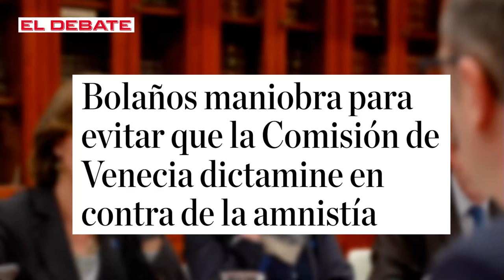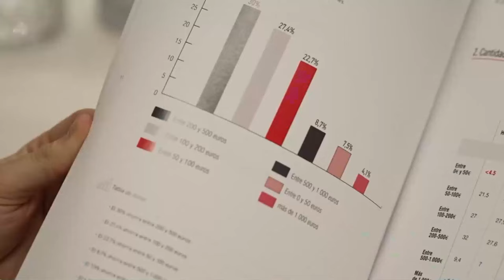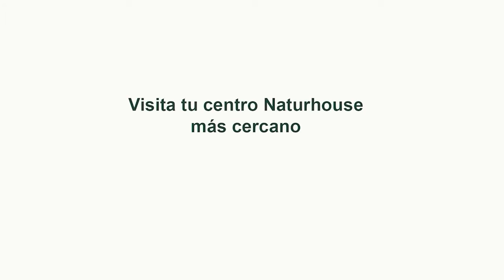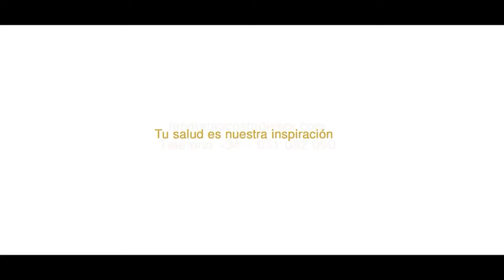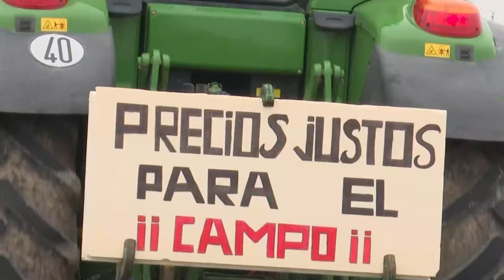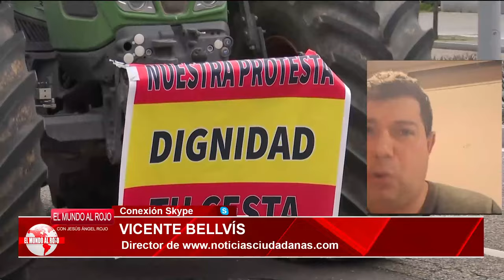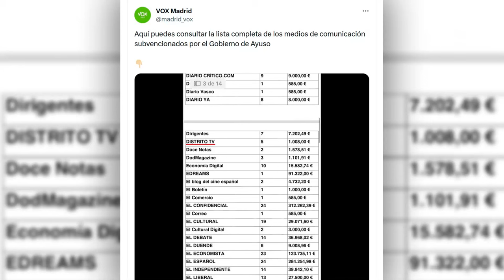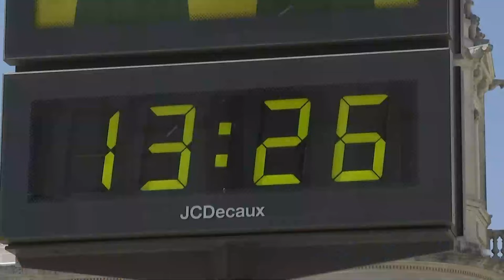🔴ENVIVO/MUNDO ROJO:Ultimátum de Sánchez a Puigdemont: o te conformas o convoco ¿adelanto electoral?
🔴En esta emisión en vivo, estaremos discutiendo el ultimátum de Sánchez a Puigdemont: conformarse o convocar elecciones. No te pierdas este importante debate sobre la situación actual en España y las posibles elecciones en el futuro. ¡Sintoniza ya en DistritoTV!

0:00: 🔴 Ultimátum de Sánchez a Puigdemont: restaurar legalidad democrática, deuda pública aumenta 224 millones diarios.
13:36: 💰 Análisis crítico de la gestión económica del gobierno, impacto en la clase media y estrategias políticas cuestionables.
20:50: ⚖️ Injerencia de Rusia en la política española y debate sobre la amnistía a delincuentes por parte del gobierno de Pedro Sánchez.
30:37: 💥 Investigación de eurodiputada letona por colaboración con servicios rusos, conexión con movimientos independentistas en España, y cuestionamiento a la separación de poderes.
40:01: ⚖️ Desafío a la democracia española y europea por parte de Pedro Sánchez y críticas a Borrel por su actuación internacional.
53:00: 💥 Análisis crítico de la situación del campo en España y la respuesta de los agricultores ante la crisis.
1:01:56: 🌾 Preocupaciones y reivindicaciones de los agricultores en España sobre la situación del campo y la importación de alimentos.
1:10:07: 💸 Crisis en el sector agrario español por los altos precios del aceite de oliva y la falta de apoyo gubernamental.
1:19:52: 💰 Crítica a la falta de negociación en la crisis agraria y subvenciones al cine con impuestos.
1:28:41: 💥 Debate político en Galicia sobre la presencia de Vox y el partido Popular, la libertad lingüística, y la posible inhabilitación de Rocío Monasterio.
1:45:23: 🛳️ Descontento por traslado de inmigrantes ilegales en barco de la Guardia Civil a otras islas de Canarias.
1:49:54: 💧 Crítica a la gestión del agua en Cataluña y la falta de previsión ante la sequía en España.
1:58:52: 📰 Llamada de emergencia por carta en catalán en hamburguesería desencadena debate sobre multas inapropiadas.